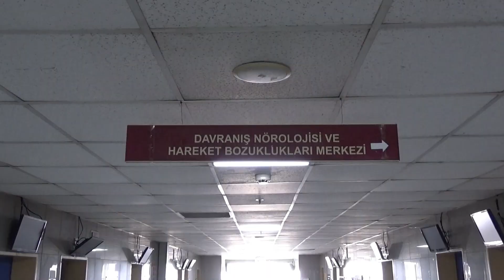Yüksek İhtisas’ta Beyin Pili Ameliyatları Başarıyla Uygulanıyor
Yüksek İhtisas’ta Beyin Pili Ameliyatları Başarıyla Uygulanıyor 12 yıldır Parkinson hastası olan 54 yaşındaki Şafak Akdemir, Bursa Yüksek İhtisas Eğitim ve Araştırma Hastanesi’nde gerçekleştirilen “Beyin Pili” ameliyatı ile sağlığına kavuştu.